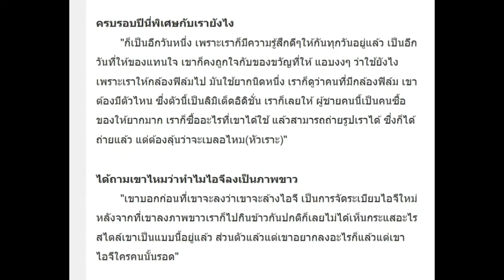สายเปย์สุดๆ! คิมเบอร์ลี่ ซื้อสิ่งนี้ให้ หมาก ฉลองวันครบรอบ แจงไอจีฝ่ายชายลงภาพขาว?!